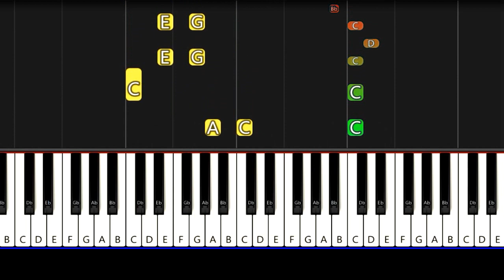Youmi Kimura - Always With Me - Piano Tutorial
How to play piano popular songs Youmi Kimura - Always With Me - Piano Cover